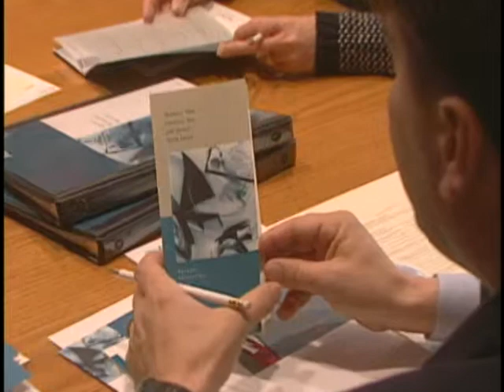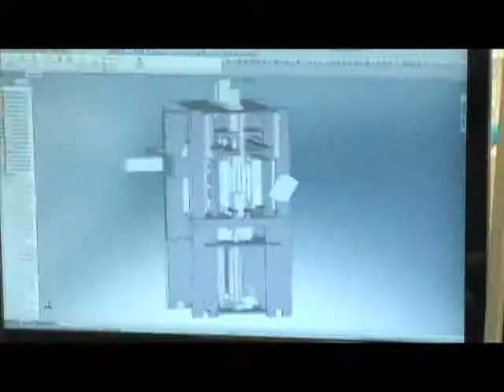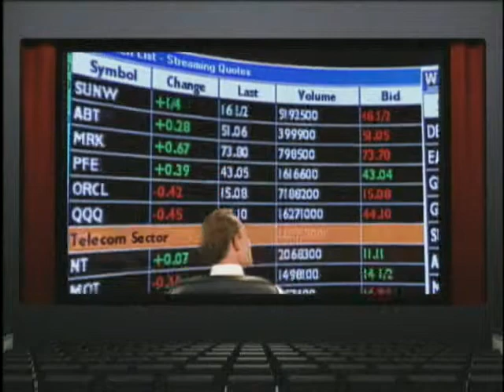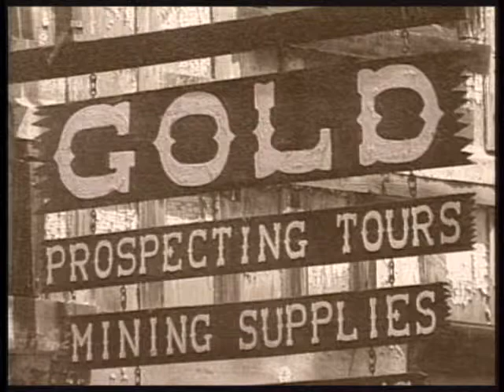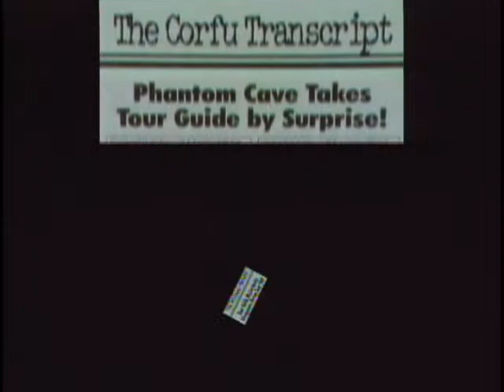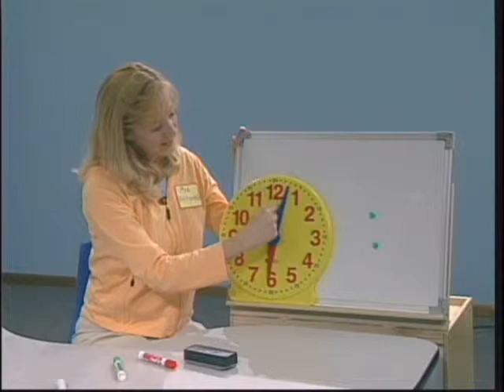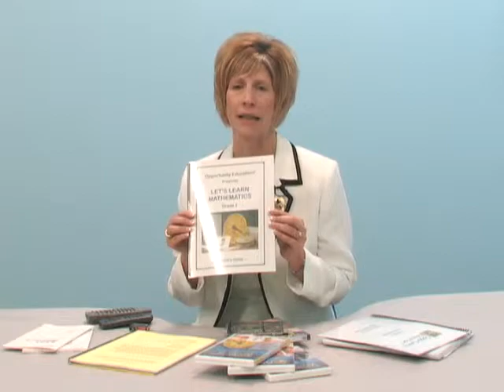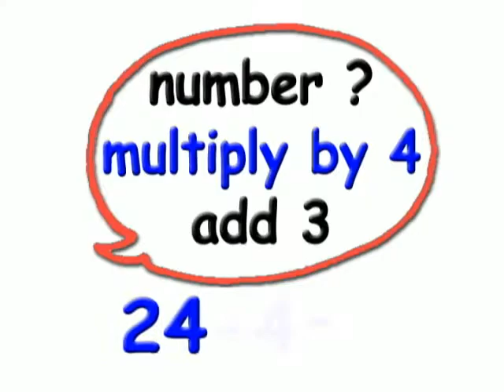Video 1 Productions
Video editing demo